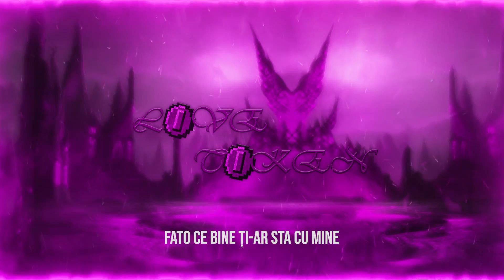Claw - Tu Cu Mn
"Love Token" - 2022

Written and Performed by  @clawmihai
Mixed and Mastered by  @Ceezeyyy
Visualizer made by @bogdyarts